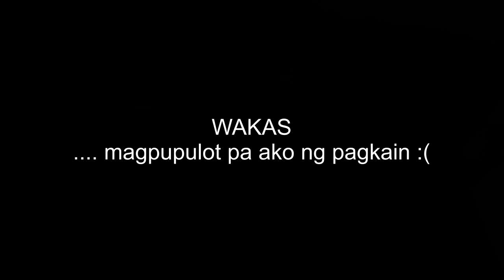"Ang Pagbibinata ni Butchok" - baby toy poodle trying to hump his partner